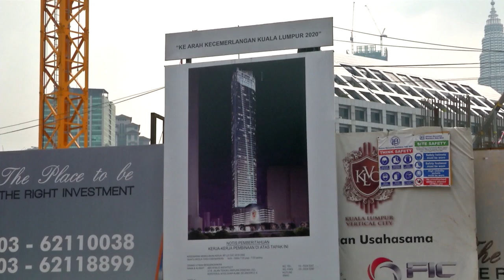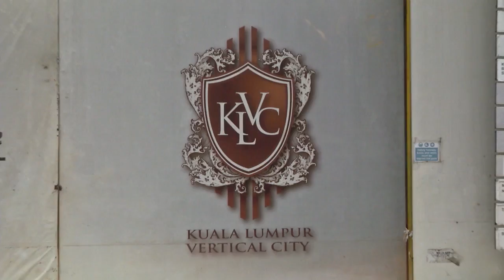Felda To Get Back Jalan Semarak Land Next Week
FELDA will officially receive its land in Jalan Semarak, which is worth RM 270 million next week.

The process of transferring the land ownership to FELDA is being conducted this week and is expected to be completed by Monday.

Its chairman, Tan Sri Shahrir Abdul Samad said the return of the land's ownership to FELDA was proof of the agency's continuous commitment in safeguarding its assets as well as the settlers' welfare.

Tan Sri Shahir was speaking to the media after the launch of 'Karnival Orang FELDA Sembrong Kita' by Defence Minister Datuk Seri Hishammuddin Hussein, who is also Sembrong MP.

In January, it was reported that FELDA had received back the land in Jalan Semarak without cost from the developer of the Kuala Lumpur Vertical City, KLVC project, Synergy Promenade Sdn Bhd.

The controversy involving the land rose after it was reported that FELDA was at risk of losing the land, which was earmarked for the development of KLVC, through dubious transfer transactions since 2015.

Police and internal investigation on the case was still on-going.